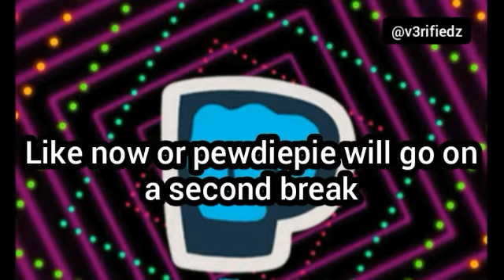Katerino has made major oopsie (meme)